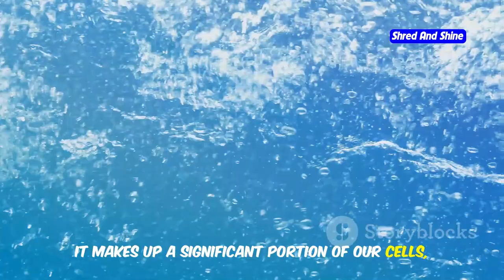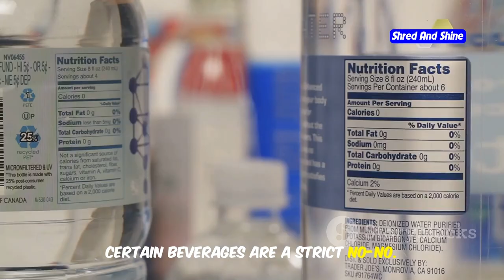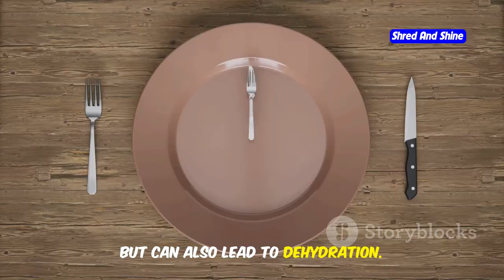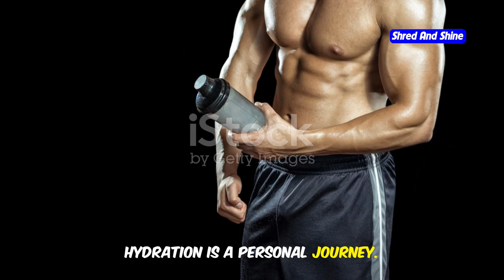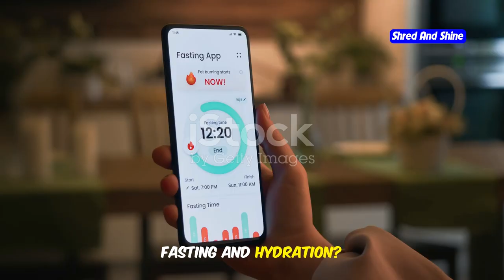When intermittent fasting can you drink water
Wondering if you can drink water while doing intermittent fasting? In this video, we’ll explore exactly what you can drink while intermittent fasting, including the benefits of drinking water while fasting. Whether you're a beginner or a seasoned intermittent fasting enthusiast, understanding what can you drink while intermittent fasting is key to maintaining your fast and achieving your health goals. We’ll discuss everything from lemon water intermittent fasting to the best fasting drinks that won’t break your fast. Tune in to learn how to make the most of your intermittent fasting journey with the right drinks and fasting benefits.
OUTLINE:
00:00:00
Can You Drink Water While Fasting?
00:00:55
The Cornerstone of Intermittent Fasting Success
00:01:45
Unveiling the Benefits During Fasting
00:02:51
Your Guide to What’s Allowed
00:03:36
Drinks to Avoid While Fasting
00:04:28
Tips for Optimal Results
00:05:26
Embracing the Warm Water Ritual
00:06:04
A Refreshing and Beneficial Duo
00:07:01
Exploring the World of Herbal Infusions During Fasting
00:07:52
Your Journey to a Healthier You
00:08:34
Share Your Fasting Experiences